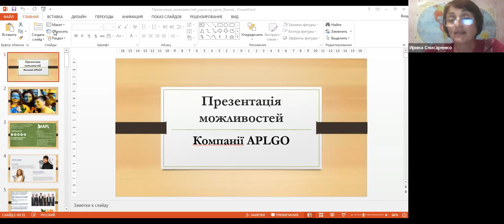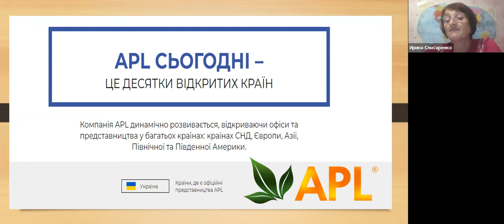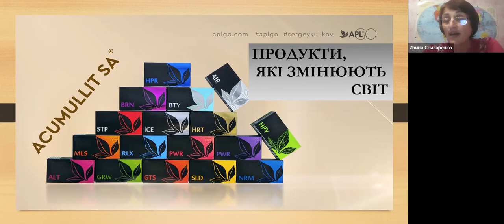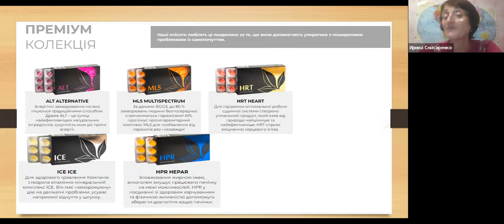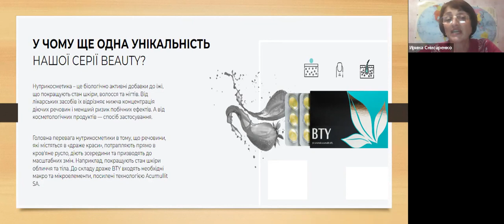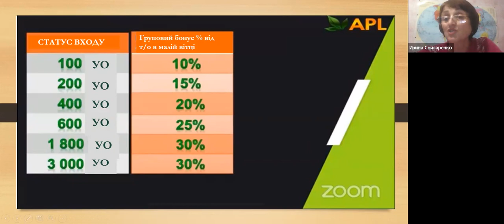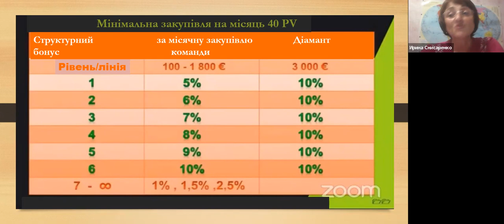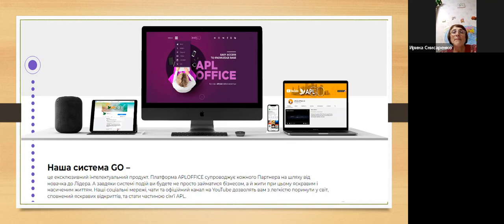Презентація можливостей компании APL Ірина Снісаренко 20 09 2022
Продукция компании APL - это новое слово в восстановлении здоровья. Многочисленные отзывы и результаты применения подтверждают эффективное восстановление с помощью леденцов APL.

А так же при помощи компании APL вы можете начать хорошо зарабатывать. Так же как и многие другие убедится, что мы можем быть и здоровыми, и в разы увеличить свои доходы. Помочь себе и своим близким, и своим друзьям.

Ведь бизнес компанией APL, намного легче и приятнее, чем ходить на работу или  искать несколько работ, чтобы обеспечивать свою семью. Маркетинг план компании понравится многим, даже тем, кто уже побывал в других МЛМ компаниях и успел разочароваться в этой индустрии. У вас есть прекрасный шанс заработать то, что вам задолжал этот бизнес ранее.

Компания APL внедрила инновационную технологию производства этих леденцов, которая позволяет принять необходимое клеточное питание APL где вам удобно, получая при этом здоровье и долголетие.

О КОМПАНИИ APL:
Уникальная Компания – Уникальные Возможности
Уже сегодня APL занимает одно из лидирующих мест на рынке товаров для здорового образа жизни и красоты.

МИССИЯ APL:
►Стремительное движение Вперед и динамичный рост!
►Дать доступ всем к Уникальным Продуктам для красоты и здоровья и инновационные технологии!
►Гарантировать каждому стабильные Перспективы Развития и получения максимальной прибыли!
►Позволяет Гордится своей легко Дублируемой Системой и правильным подходом к делу!
►Заботой о Благополучии всех своих партнеров и заряжает их Позитивной Энергией!

Позвольте себе так же открыть для себя Очень выгодный бизнес и замечательные продукты компании APLGO!
Хватить мечтать -- начинайте действовать

ОБРАТИТЕСЬ К ТОМУ ЧЕЛОВЕКУ, КОТОРЫЙ ДАЛ ВАМ ЭТО ВИДЕО.

ИЛИ...